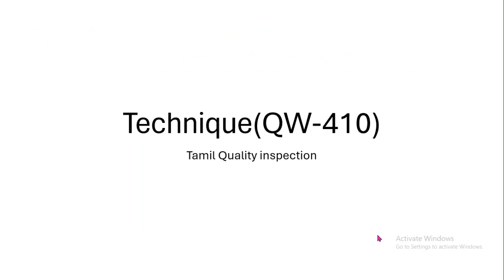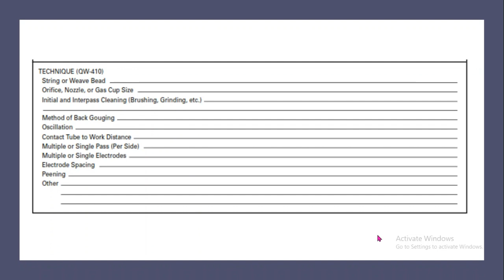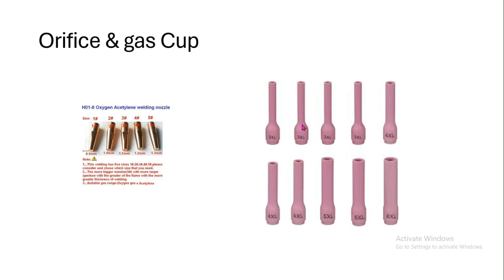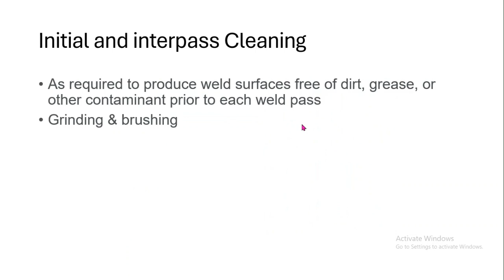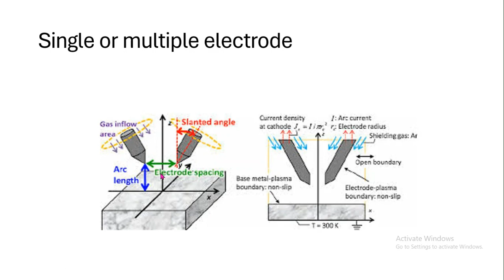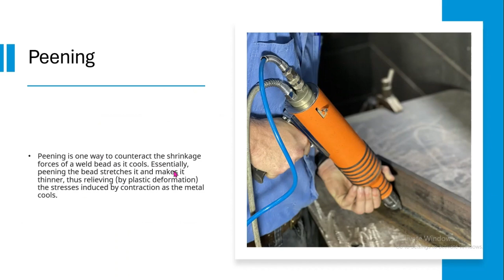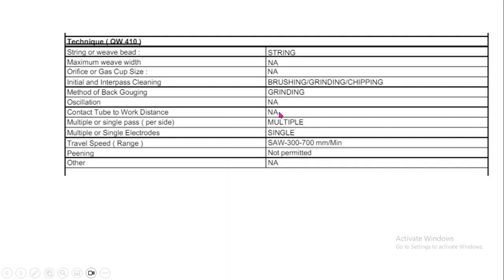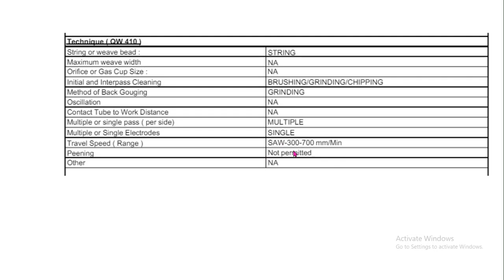Technique (QW-410) WPS Series-10